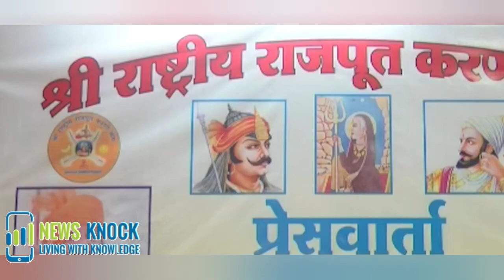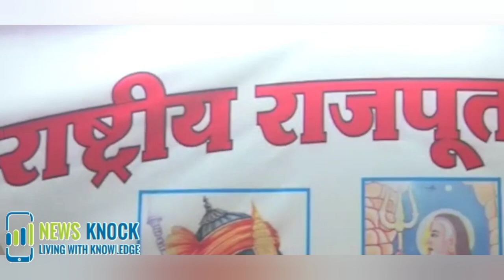क्या है करणी सेना जिसके प्रमुख सुखदेव सिंह Gogamedi हत्या मंगलवार को हुई थी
लाखों में views Unlimted contents वाले channel 2023 lol youtube channel